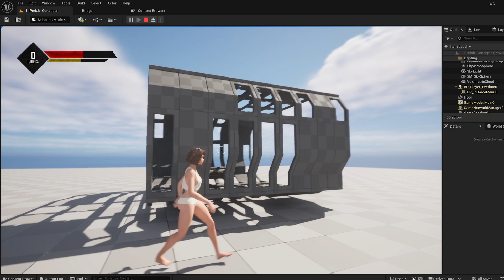Creating New Space Ship Cabin from the Ground Up | Devlog 4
After the initial blockout I felt like it needed to be more than just a regular bashed 3d environment, and started designing the actual space ship as it could be behind the walls aswell. This is the first model for it.